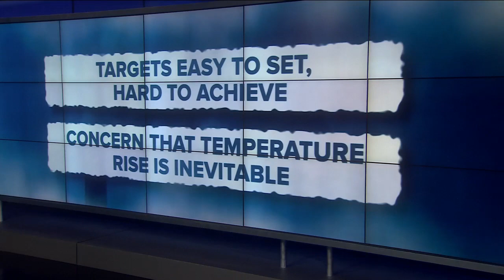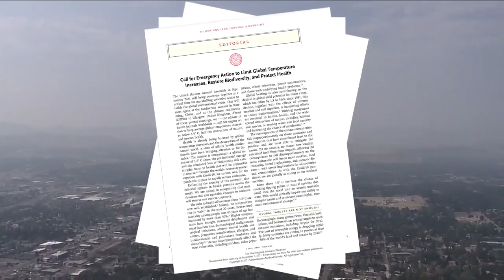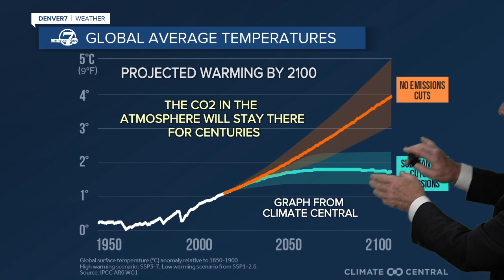360 In-Depth | Top scientists sound alarm over warming climate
Tipping point: Top scientists sound alarm over warming climate.